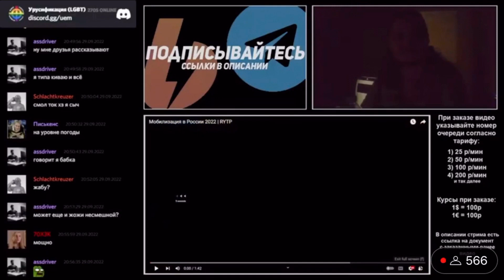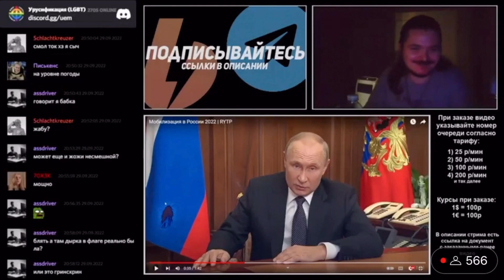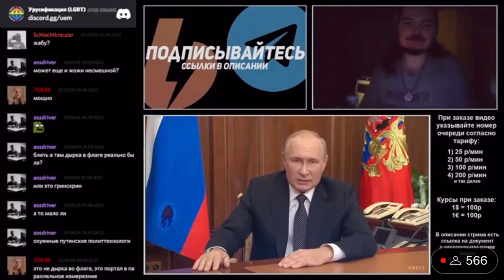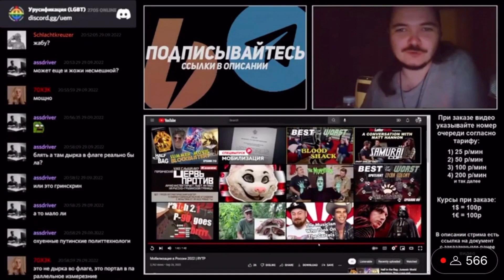Маргинал смотрит ПУП про мобилизацию в России с Путиным